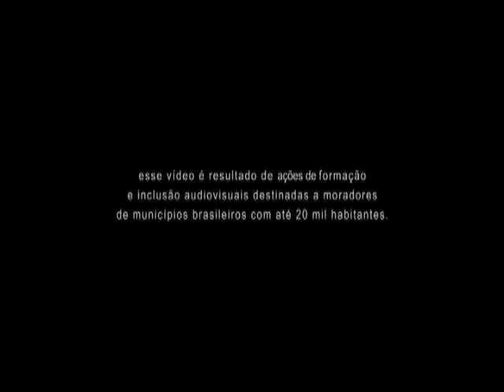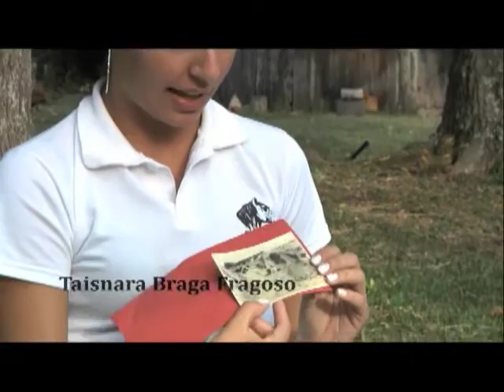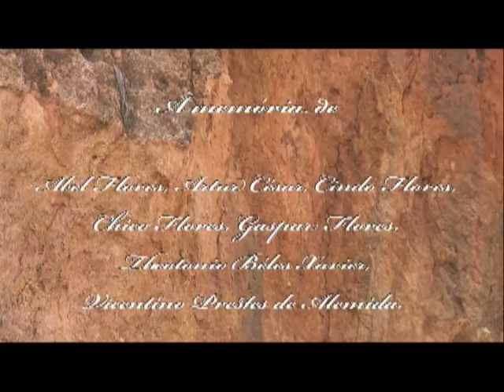Memória da Terra - Filme (Revelando os Brasis - Ano IV)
MEMÓRIA DA TERRA
São Pedro do Sul - RS

Roteiro e direção: Janete Dalla Costa
Produção: Janete Dalla Costa e Ivan Roth
Imagens: Mirela Kruel
Edição: Tula Anagnostopoulos
Som: Cristiano Oliveira
Trilha sonora original: Irmãos Cezar

Documentário: A descoberta de uma foto, com a imagem de uma escavação liderada pelo paleontólogo alemão Friedrich Von Huene em 1929, desvenda uma história perdida no tempo. O inusitado encontro entre uma estudante da área rural e sua professora recupera as imagens dessa escavação realizada na comunidade Xiniquá. A fotografia revela histórias esquecidas e se atualiza em novidades para os moradores.